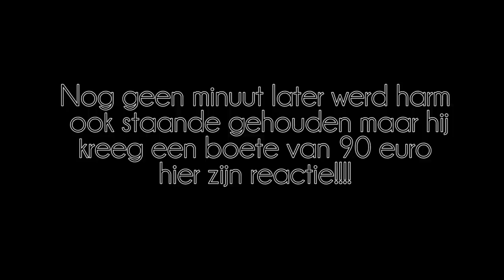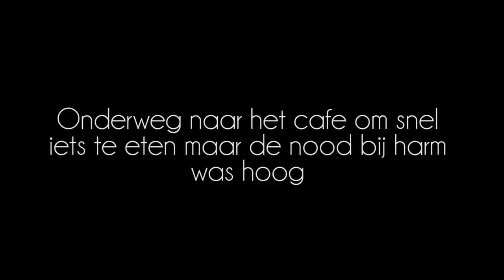SHOW VAN SBMG AANGEHOUDEN+MILKSHAKE GEVECHT !!!!!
Welkom allemaal bij vlog nummer 1.
In deze vlog zijn wij naar Club Rodenburg in Beesd geweest.
Daar hebben wij naar een optreden van SBMG gekeken.
Wij nemen je mee en laten je zien wat er gebeurd voor, na en tijdens het optreden.

Vergeet geen blauw duimpje achter te laten,

S.O NAAR : Harm, Guido, Jeffrey (van veen) , Stan, abdi en natuurlijk Demian .

Jeffrey Kruissen

Yoo ik ben Jeffrey en ben 19 jaar oud, ik ben bijna afgestudeerd als grafisch ontwerper. Op het Roc rivor te Tiel,  ik ben vooral druk bezig met ontwerpen en met het editen van onze videos.

Enrico Vis

Yoo ik ben Enrico, ik ben 15 jaar oud(bijna 16) en ik zit op het VWO in de 4e klas. Ik verzin samen met Jeff de dingen voor het kanaal en help Jeffrey met het editen.

✔Langat_v
✔Jeffreykruissen
✔Enrico_0418

✔jeffreykruissen
✔http.ricotje